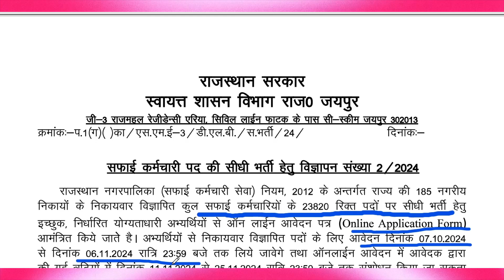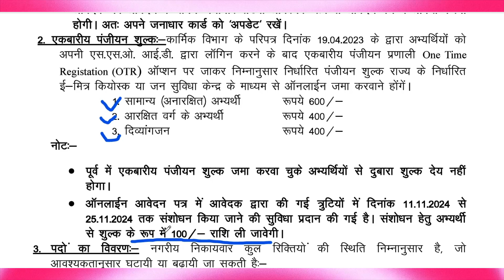SAFAI KARMCHARI BHARTI 2024 || RAJASTHAN SAFAI KARMCHARI BHARTI 2024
Dosto Aaj Ki Is Video Me Maine Aapko Ye Bataya Hai SAFAI KARMCHARI BHARTI 2024 || RAJASTHAN SAFAI KARMCHARI BHARTI 2024 ||

.Thanks For Your Watching Video.